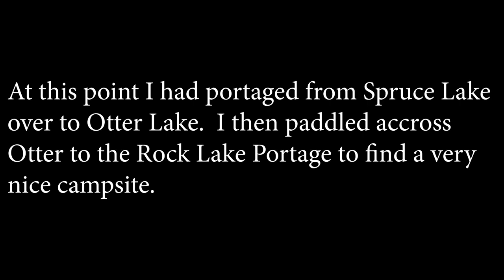4 Days in the Alaska Wild in a Solo Canoe Part (2 of 5)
This is episode 2 in a 5 part series.  Bears in the neighborhood!! This footage was taken starting at Swan Lake Canoe Trails, West entrance and ended at the Moose River Bridge in Sterling Alaska.  This Video Highlights the Wenonah Prism Ultralight canoe review.